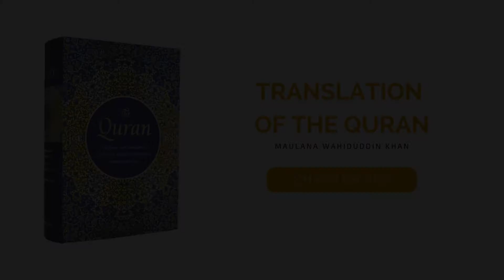Chapter 102 - Al-Takathur